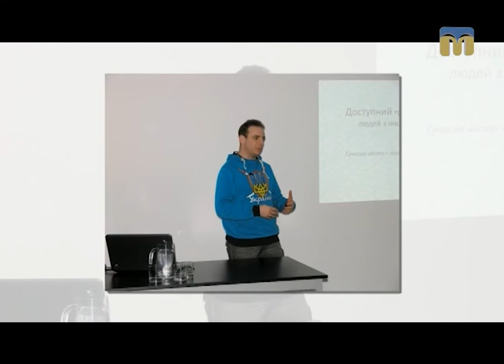Пам’ять священна. Роман Бойко (частина друга) - 15.01.2017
Герой програми "Пам’ять священна" - учасник бойових дій Роман Бойко.